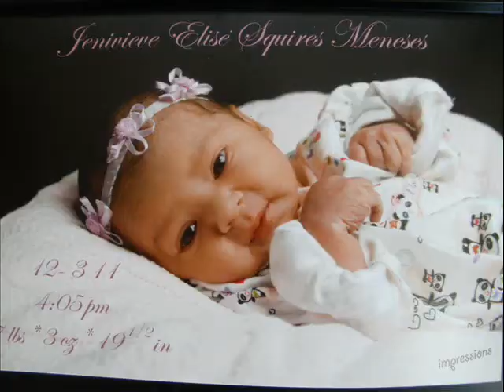which way are you going cover and fast slide of pictures